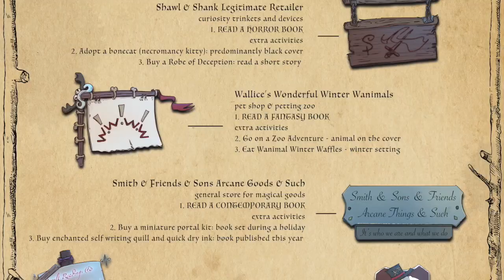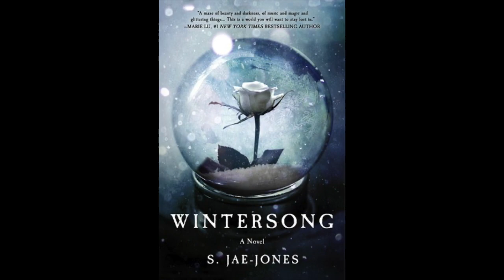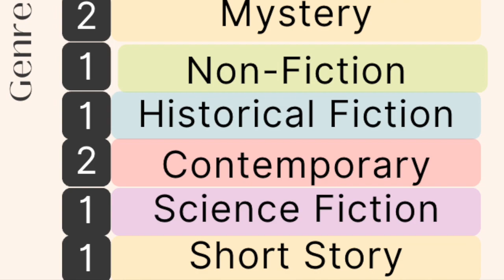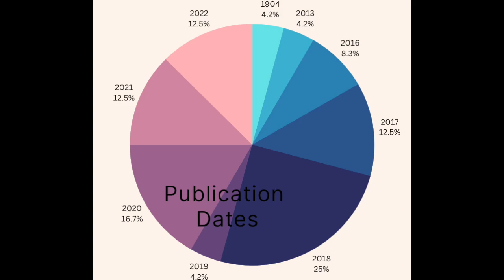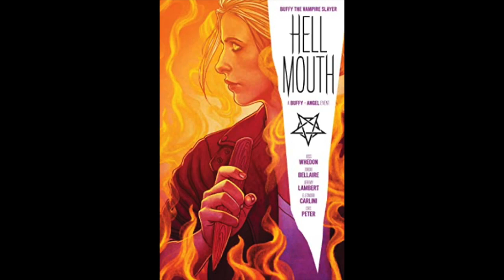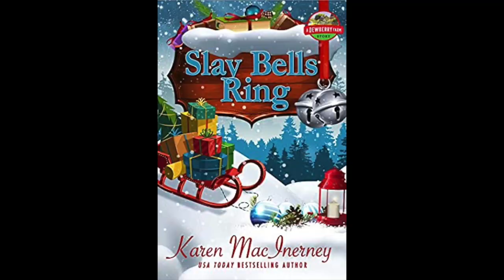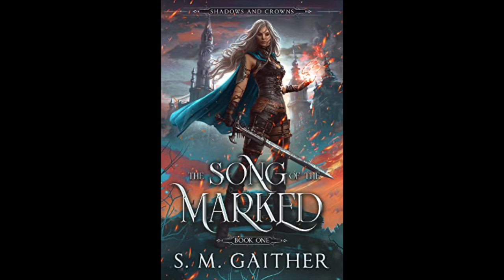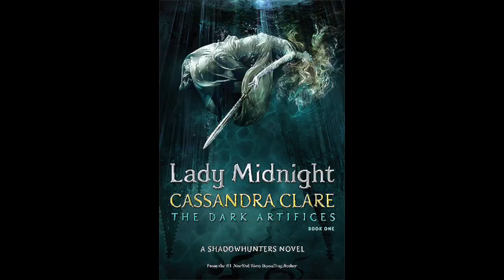December 2022 Wrap Up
Come on in, you are welcome here!

💜Books Mentioned:
Santa’s Secret by Linda Leigh Hargrove
Dark Harmony by Laura Thalassa
Buffy The Vampire Slayer: Hellmouth by Jordie Bellaire
Nutcracker Sweets at Moonglow #4 by Deborah Garner
Slay Bells Ring by Karen MacInerney
Tales for Advent Christmas by J. Traveler Pelton
Song of the Marked by S.M. Gaither
Boxes In The Basement by Kathi Daley
Winterhouse by Ben Guterson
The Christmas Contest by Theresa Sederholt
Christmas Magic by Alexandra Moody
Lady Midnight by Cassandra Clare
Lovelight Farms by B.K. Borison
Assassin’s Fate by Robin Hobb
Horrid by Katrina Leno
The Dark Between by Fiona Barnett
A Kidnapped Santa Claus by L. Frank Baum
More Wonder: Experiencing Christmas by Betsy Duffey
The Raven & The Reindeer by T. Kingfisher
Saga Vol. 2 by Brian K. Vaughn
Wintersong by S. Jae-Jones

💜Timecodes:
0:00 - Intro
0:25 - Readathons
3:38 - The Stats
5:55 - The Books
6:04 - Santa’s Secret
6:42 - Dark Harmony
7:45 - Buffy the Vampire Slayer: Hellmouth
8:16 - Nutcracker Sweets at Moonglow
9:00 - Slay Bells Ring
9:12 - Tales for Advent & Christmas
9:58 - The Song of the Marked
10:30 - Boxes in the Basement
10:45 - Winter House
11:11 - The Christmas Contest
11:22 - Book Clubs & Other Rolls
11:33 - D20 Roll
11:37 - Shadowhunter Readalong
11:48 - Pop Sugar Challenge
12:01 - Catch Up Book Club
12:49 - Full Moon Book Club
13:01 - Howling Pack Book Club
14:00 - Classic
14:38 - Non-Fiction
14:45 - Buzzwordathon
14:52 - Outro